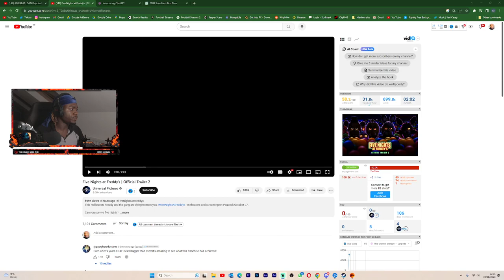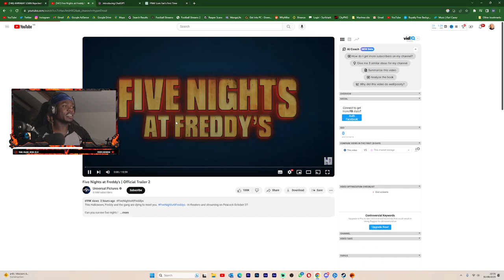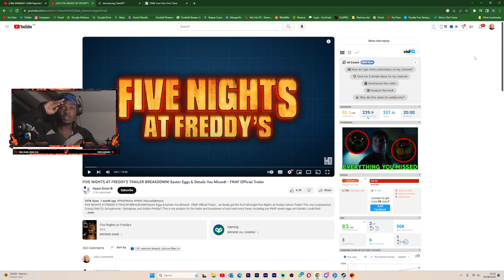FNAF Lore Reacter - Reacting to Five Nights at Freddy's | Official Trailer 2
Get ready to experience a rollercoaster of fear and excitement as we dive into the chilling world of the upcoming Five Nights at Freddy's movie trailer! Join me as I watch the trailer for the first time and react in real-time to the bone-chilling animatronics, heart-pounding suspense, and intense atmosphere that have made this franchise a sensation. From jumpscares to eerie animatronic movements, we'll break down every spine-tingling moment and share our thoughts on what to expect from this highly anticipated horror film adaptation. If you're a fan of the FNAF series or a lover of all things horror, you won't want to miss this electrifying trailer reaction. Buckle up, because it's going to be a wild and terrifying ride!